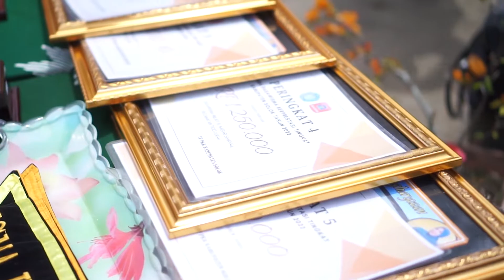PENCANANGAN BULAN BAKTI DASAWISMA